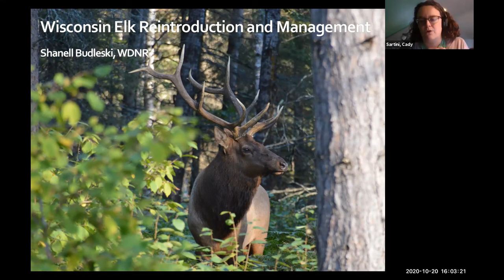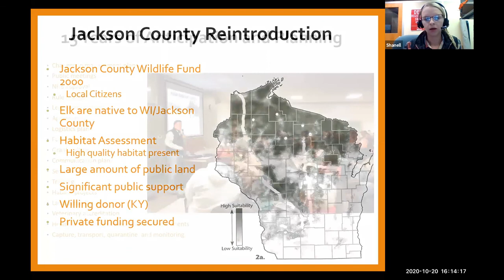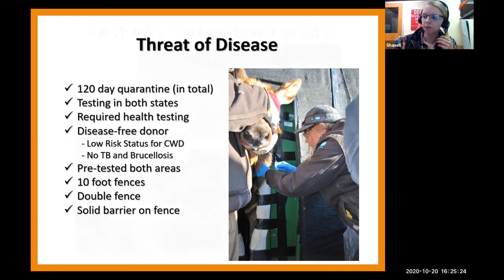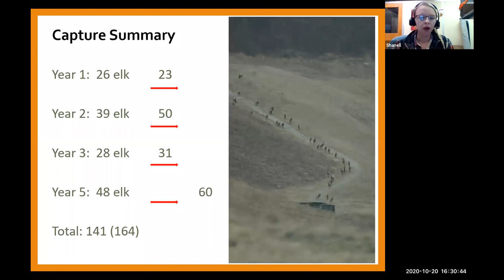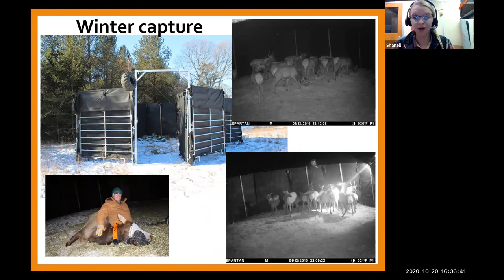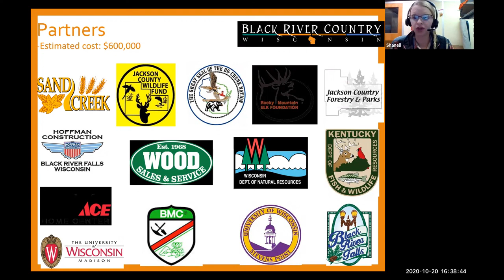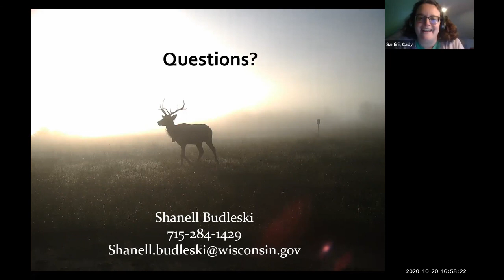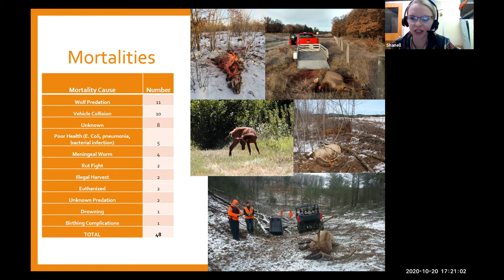Wisconsin Elk Reintroduction and Management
Enjoy this recording of the second seminar in the Fall 2020 Living with Wildlife Seminar Series!
This seminar features Shanell Budleski, LTE Wildlife Biologist with the Wisconsin Department of Natural Resources.
Shanell discussed the history of elk reintroduction in Wisconsin, focusing primarily on the newest herd established in Jackson County, Wisconsin. She shared some of the successes, challenges, and issues surrounding elk reintroduction and management in the area.
This seminar series is hosted by the Wisconsin Center for Wildlife (WCW) in the College of Natural Resources at UW-Stevens Point.